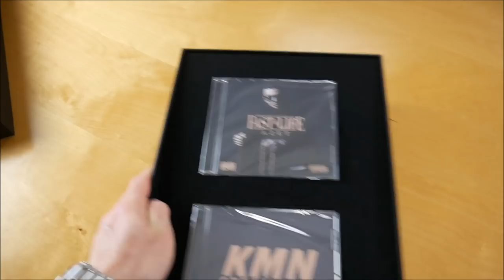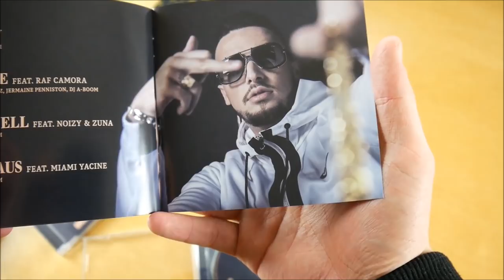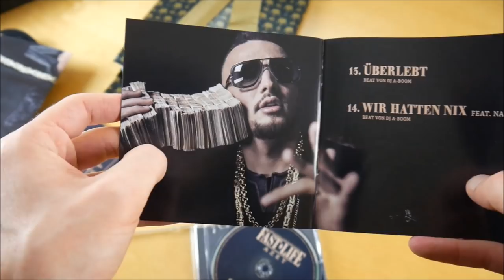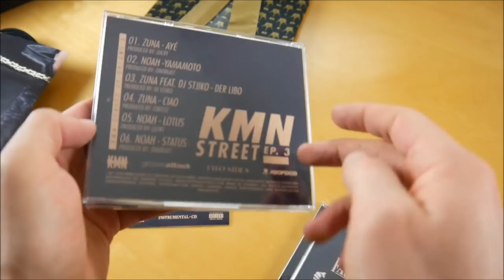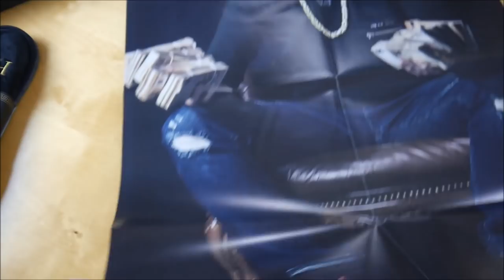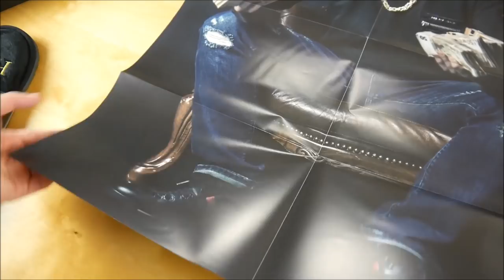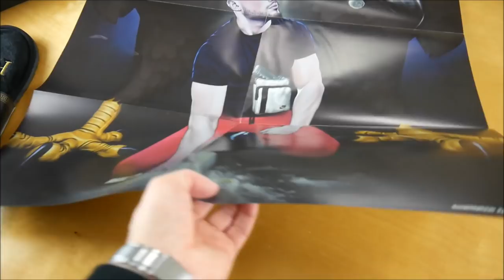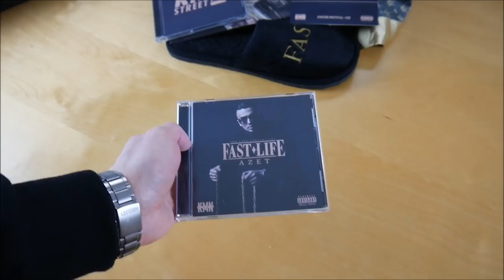Azet - Fast Life Box Unboxing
In diesem Video zeige ich euch die Fast Life Box von Azet.
► Hier könnt ihr das Album kaufen:
Weitere Musik von Azet

► ALBUM INFOS
Azet – Fast Life
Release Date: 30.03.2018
Kaufpreis: 49,99 €

Fast Life Box Inhalt:
- Album
- Album Instrumentals
- Bonus EP (KMN Street EP 3)
- Morgenmantel
- Hausschlappen
- Doppelseitiges Poster

Fast Life Tracklist:
01. Fast Life
02. Milieu 2
03. Gjynah
04. Villa in Weiss
05. 9 Milly
06. Qa Bone (feat. RAF Camora)
07. Kriminell (feat. Noizy & Zuna)
08. Rein raus (feat. Miami Yacine)
09. So lang die Strasse lebt (feat. Zuna)
10. Ketten Cartier
11. Wer will mitfahren (feat. Zuna)
12. Mama
13. Überlebt
14. Wir hatten nix (feat. Nash)

01. Zuna - Ayé
02. Noah - Yamamoto
03. Zuna - Der Libo (feat. DJ Stijiko)
04. Zuna - Ciao
05. Noah - Lotus
06. Noah - Status

Fast Life Info:
Das neue Album von Azet erscheint am 30. März 2018 über KMN Gang.